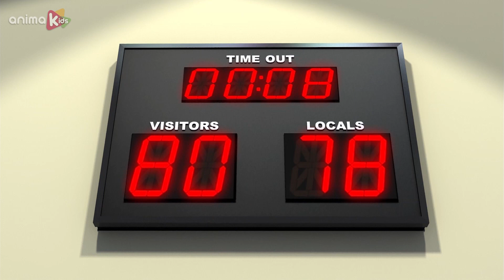🐻‍❄️ BERNARD | Collection 28 | Full Episodes | VIDEOS and CARTOONS FOR KIDS